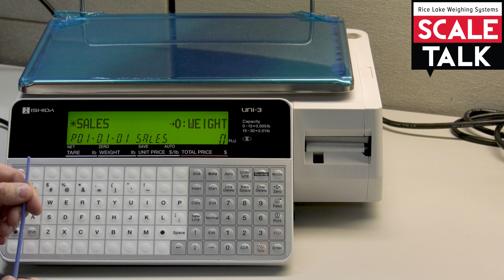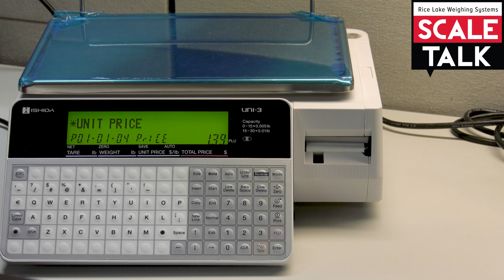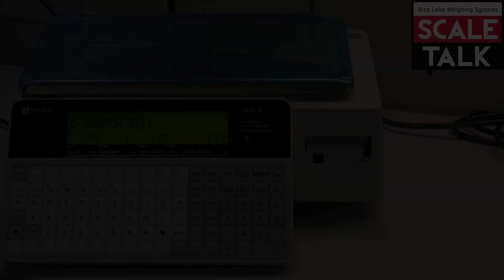ScaleTalk: Programming a PLU with the Uni-3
In this episode of ScaleTalk, we demonstrate how to program a PLU at the scale with the Ishida Uni-3 price computing retail scale.